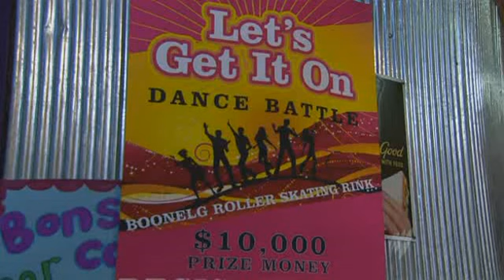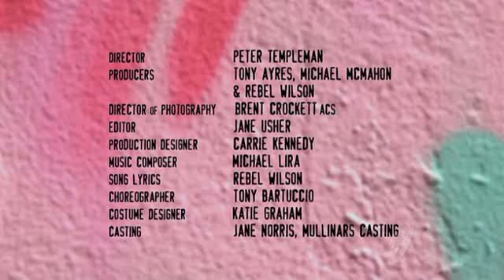Bogan Pride - The Roller Skank Rink 3/3